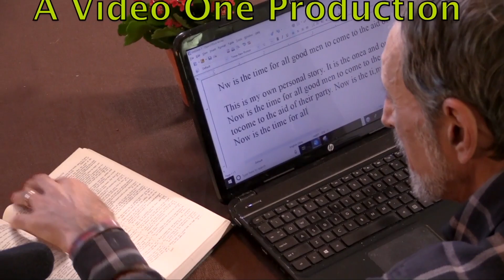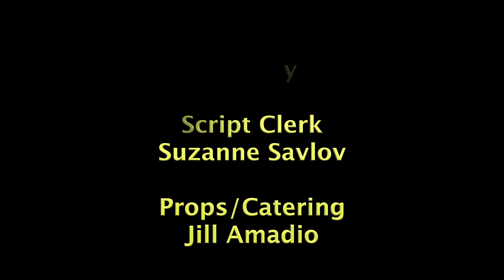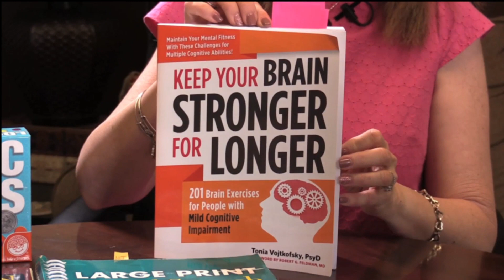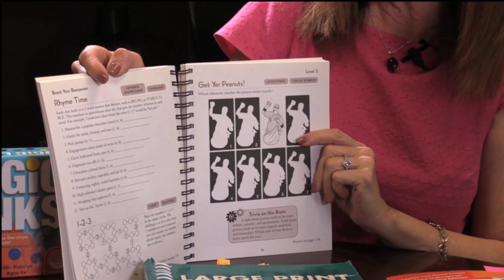WID FINAL Combined PPro 1 3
Program deals with Mild Cognitive Impairment (MCI) and the ways to recognize and deal with it.